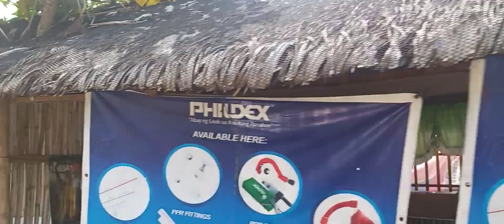RoadTrip Palayan sa paligid buhay province